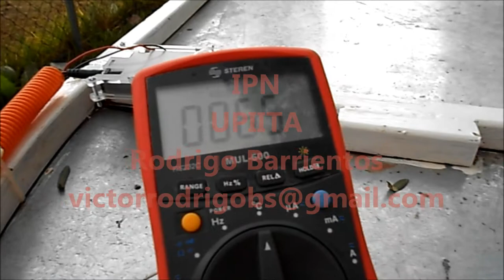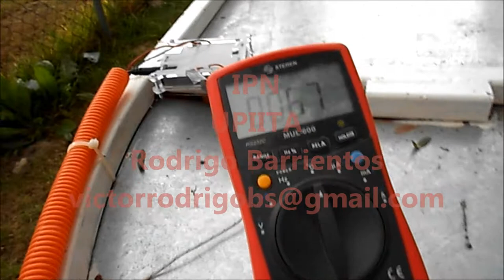Clippard proportional valve project. Proyecto con valvula proporcional Clippard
It´s a food dehydrator project  which has a clippard proportional valve  to have control closed loop for control temperature inside the food dehydrator.

Se trata de un deshidratador de alimentos en el cual se utilizó la valvula clippard de la serie EVP con su driver EVPD, para el control de temperatura de la cámara de deshidratado.